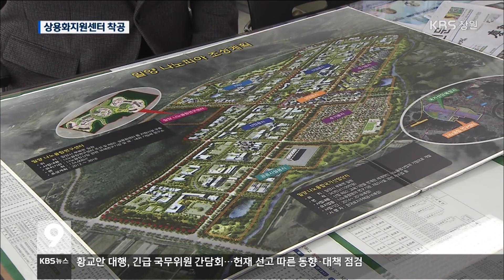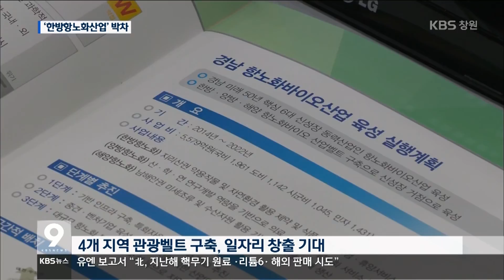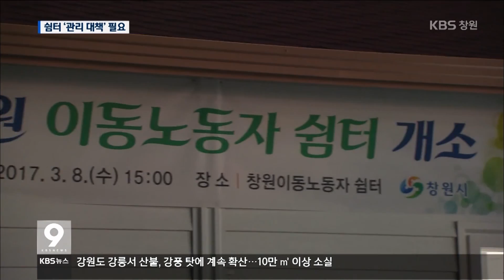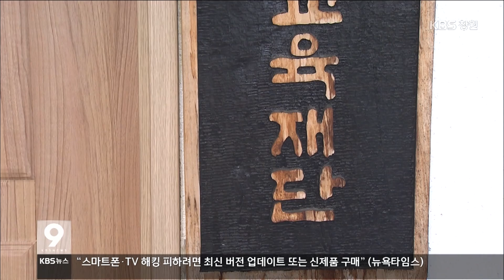[KBS뉴스9 경남] 2017.3.9.(목)뉴스 전체보기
- 탄핵 선고 D-1, 차분한 분위기 속 경계 강화
- `동백섬` 지심도, 80년만에 시민 품으로
- 나노산단 순항...상용화센터 착공
- 경남 한방항노화산업 준비 박차
- 대리기사 쉼터 마련, 절반의 개소
- 주요단신
- 거제, 진달래*대나무 축제 잇따라 열려
- LG세이커스 3연승... 6강 진출 불씨